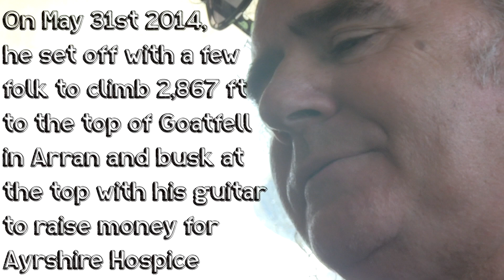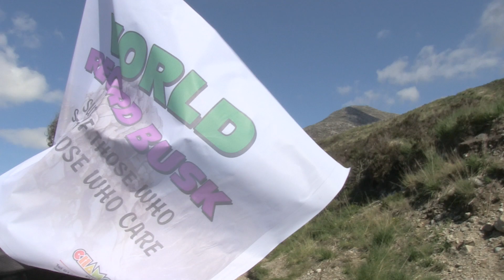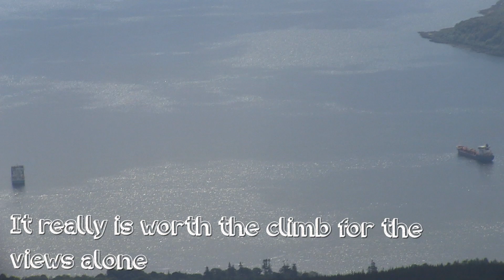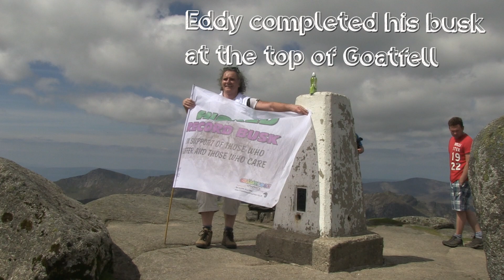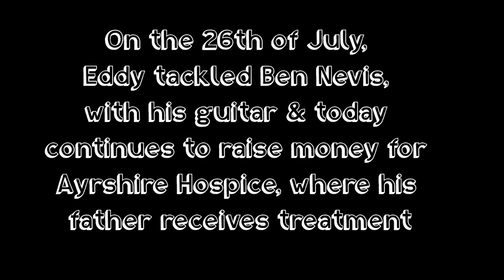Climbing Goatfell - Man wi' Nae Legs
A big thanks to everyone who took part in the climb and everyone who helped and raised money for The Ayrshire Hospice!

On May 31st 2014 Eddy Gemmell climbed Goatfell (along with quite a few others) with his guitar to busk at the top, raising money for the Ayrshire Hospice where his father John Gemmell was receiving treatment.

Then in July 2014 he went did it all again, this time going up Ben Nevis (in not so sunny conditions) and raising even more money.

To date he's raised £1200 for the Ayrshire Hospice.

If you would to donate to the Ayrshire Hospice you can donate

Created by The Ayrshire Film Co.